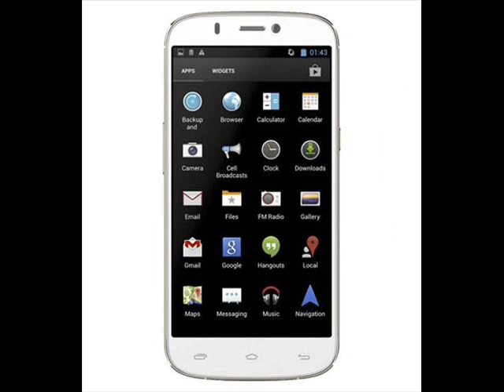Micromax A300.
Micromax A300 Canvas Gold - Full phone specifications
Micromax A300 Canvas Gold Android smartphone. Announced 2014, June. Features 3G, 5.5″ LTPS LCD capacitive touchscreen, 16 MP camera, Wi-Fi, GPS, ...
A300 Canvas Gold - Micromax - Nothing like Anything
A300. A300 Canvas Gold. Every once in a while we stumble upon the inimitable. An all-aluminium masterpiece, chiselled to sublime perfection – the new ...
Micromax Canvas Gold A300 White - Snapdeal.com
 Rating: 3.9 - ‎829 votes - ‎Rs. 13,150.00 - ‎In stock
Buy Micromax Canvas Gold A300 White anywhere in India at best price. Now Get Fast delivery, EMI option, Free delivery, Cash on delivery _ Money Back ...